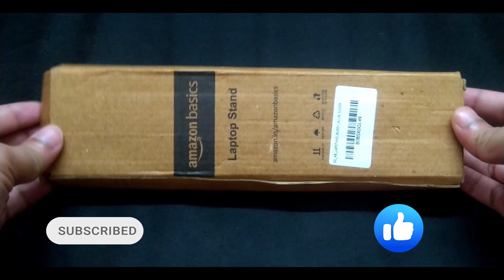Amazon Basics Laptop Stand Unboxing || Only ₹500🔥|| Best laptop stand around ₹500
So hey guys, in this video I'm gonna unbox the Amazon Basics Laptop stand and show you all how to use it.

00:00 - Intro
00:11 - B Roll
00:21 - Unboxing and Brief Overview
01:48 - How to properly lock standoffs at the angle of your choice
02:16 - Test with laptop / Strength Test
02:36 - B Roll
02:43 - Outro
02:49 - Outro B Roll
02:59 - Outro Again

Sound Credits:
Abhay Jha (me)